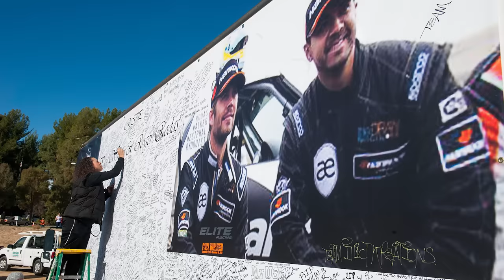Actors' Chilling Final Instagram Posts Before Their Deaths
Matthew Perry's death was already devastatingly too soon, but then his final Instagram post hit unbearably close to home. And he wasn't the only deceased celeb whose social media media has broken our hearts.

Robin Williams | 0:00
Nichelle Nichols | 1:13
Paul Walker | 2:19
Nicki Aycox | 3:10
Michael K. Williams | 4:08
Treat Williams | 5:19
Naya Rivera | 6:22
Matthew Perry | 7:19
Christian Oliver | 8:21
Kelly Preston | 9:10
Tyler Sanders |‌ 10:13